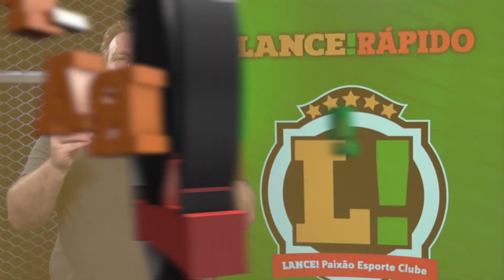LANCE! Rápido - Com a bandeira do Brasil, Hamilton vence GP em Interlagos! - Boletim 14 Nov - 15h30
A Fórmula 1 deu show em sua volta ao Brasil: no GP de São Paulo, Lewis Hamilton largou em 10º, venceu de forma incrível e comemorou com a bandeira do Brasil!

Saiba mais no LANCE! Rápido - Edição das 15h30.